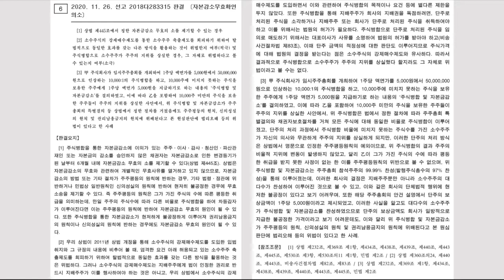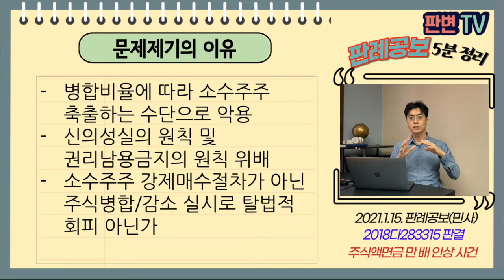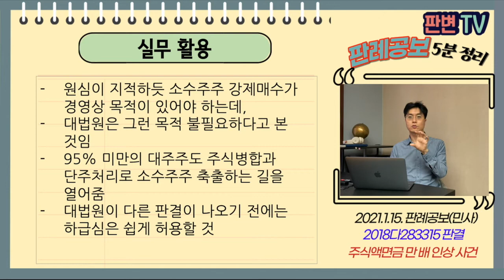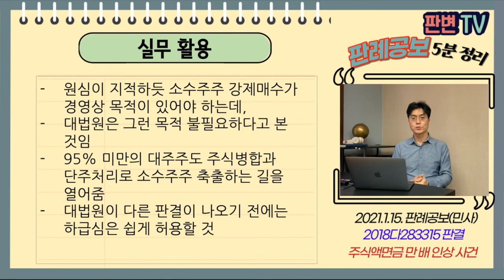주식액면금 만 배 인상 사건 [21.1.15.자 판례공보(민사)]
주식을 10000:1로 병합해도 소수주주에 대한 침해 아니다?

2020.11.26. 선고 2018다283315 판결
자본감소무효확인의소

원고 주주
피고 호반건설(상고인)

파기환송

울트라건설은 회생계획인가결정을 받음
울트라건설은 피고 호반건설과 투자계약 체결하고, 변경인가결정을 받음
피고는 208억을 납입하고, 보통주 416만주를 인수
회생절차 종결후 10,000:1의 주식병합 주총결의
1주당 5,000원에서 5천만원으로 주식병합, 10,000주 미만은 액면 5000원을 지급
97% 찬성, 참석 주주 중 원고만 해당 안건 반대
울트라건설은 피고 호반건설에 흡수 합병됨

병합비율에 따라 소수주주 축출하는 수단으로 악용
신의성실의 원칙 및 권리남용금지의 원칙 위배
소수주주 강제매수절차가 아닌 주식병합/감소 실시로 탈법적 회피 아닌가

차등감자나 자본금감소가 현저하게 불공정한 경우 무효의 원인이 될 수 있음
주식병합 및 자본금감소는 모든 주식에 대해 동일한 비율로 이루어짐
단주의 처리과정은 상법으로 인정된 주주평등원칙의 예외(443조)
개정상법 소수주식의 강제매수제도(95% 지배주주)(상법 360조의24), 병합시 단주처리시 법원의 허가(상법 443조)
주식가격에 대해 법원이 결정을 받음

실무활용
원심이 지적하듯 소수주주 강제매수가 경영상 목적이 있어야 하는데,
대법원은 그런 목적 불필요하다고 본 것임
95% 미만의 대주주도 주식병합과 단주처리로 소수주주 축출하는 길을 열어줌
대법원이 다른 판결이 나오기 전에는 하급심은 쉽게 허용할 것